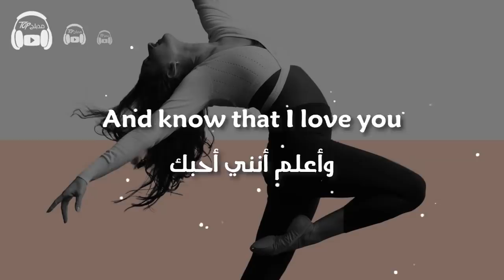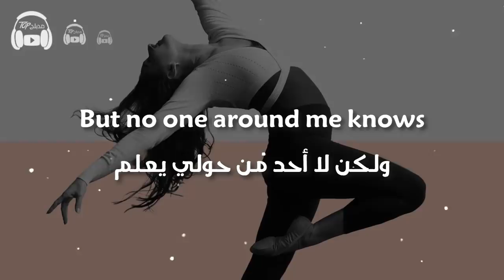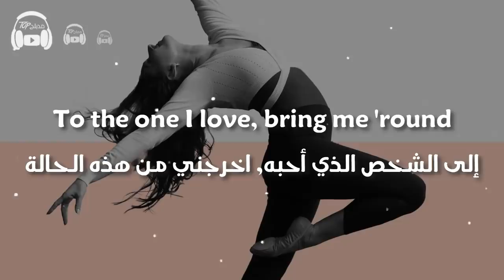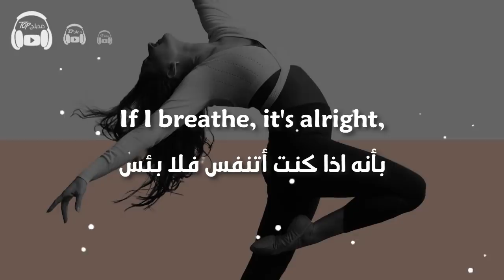Halsey - Still Learning مترجمة للعربية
مترجمة - عربي - اغاني - مترجمة - الي العربية - شون مينديز - lyrics - arabic subs
مدبلج توب
الموسيقى في هذا الفيديو:
الأغنية
Still Learning
الفنان
Halsey
مُرخّصة لمنصّة YouTube بواسطة:
UMG (بالنيابة عن Capitol Records (CAP)); UMPG Publishing